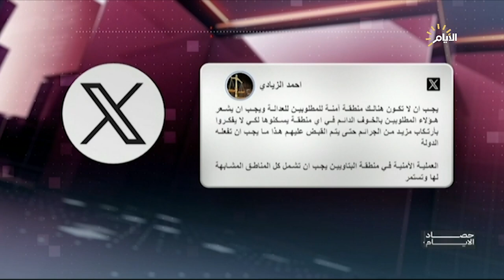برنامج حصاد الأيام مع محمد رضا، الداخلية تحاصر البتاويين .. أمن وخدمات لاعادة الحياة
الداخلية تحاصر البتاويين .. أمن وخدمات لاعادة الحياة

ملتقى الأمن الاقتصادي العربي في بيروت .. ماذا حمل في جعبته؟

ضيوف الحلقة
د. حيدر البرزنجي / رئيس مؤسسة نارام سين للحوار والتنمية المجتمعية
نوال الموسوي / باحثة في الشأن السياسي والإجتماعي
جليل اللامي / خبير اقتصادي